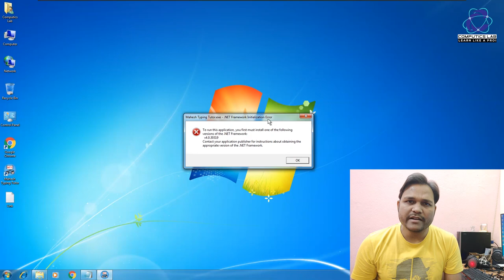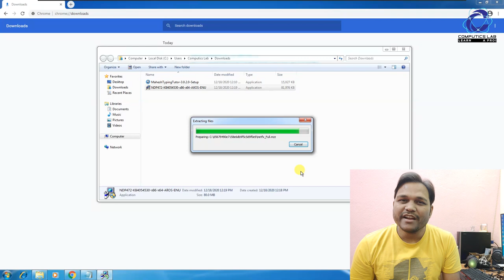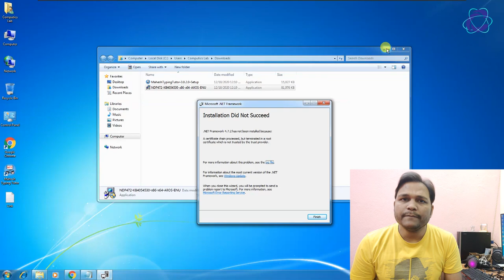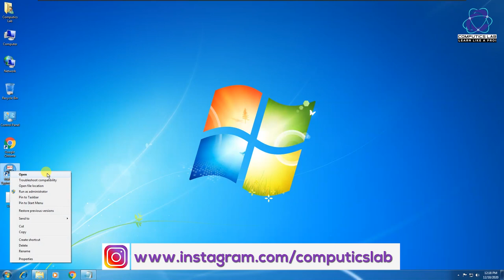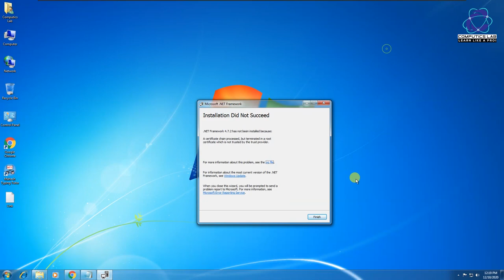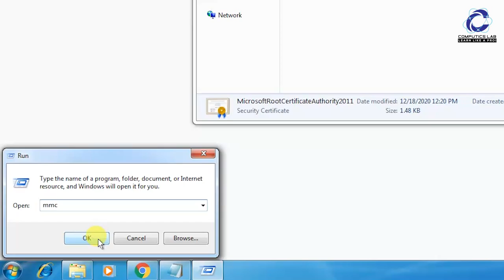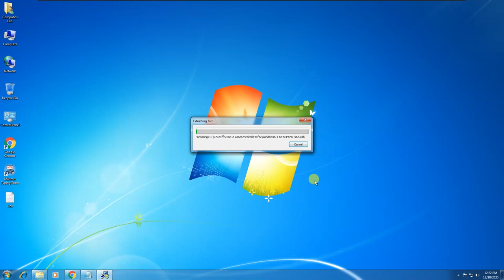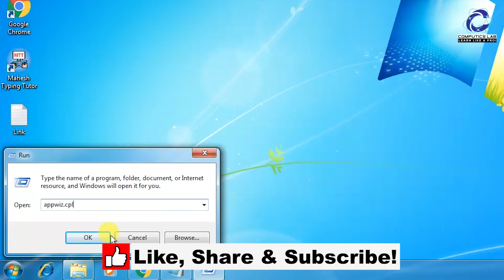[Solved] Dot Net Installation Did Not Succeed | You must first install following version of Dot Net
In this video we are going to install Dot Net framework version 4.0 or upper like dot net 4.7.2 or 4.8 on Windows 7 machine. Because we have to install or use dot net based application and needed to be install .net first to run that application. Hence in this video we have one software called Mahesh Typing Tutor which is developed on .net and we want to use it on Windows 7 without any error. So please watch this video step by step till the end and learn how to use .net based application on Windows 7 smoothly.

But at the time of .net installation also it gives an error like Installation Did Not Succeed. .Net Frame work has not been installed because A certificate chain processed, but terminated in a root certificate which is not trusted by the trust provider.

All problem have been solved in this video...

Thanks
ComputicsLab Team!!!